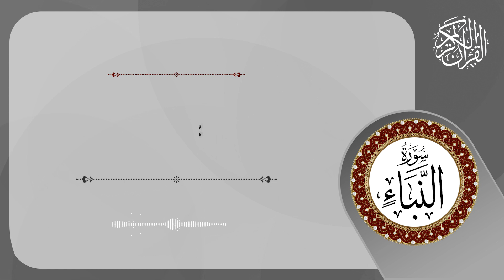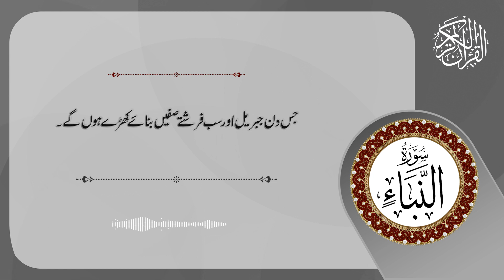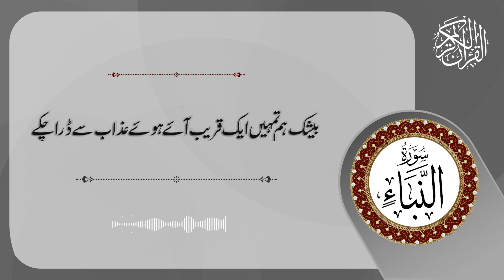Surah An Naba With Urdu Translation || Tilawat E Quran || Qari Abdullah || Muhammad Tasleem Raza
The Title of this Video is Surah An Naba With Urdu Translation || Tilawat E Quran || Qari Abdullah || Muhammad Tasleem Raza

Follow us to keep receiving content like this.